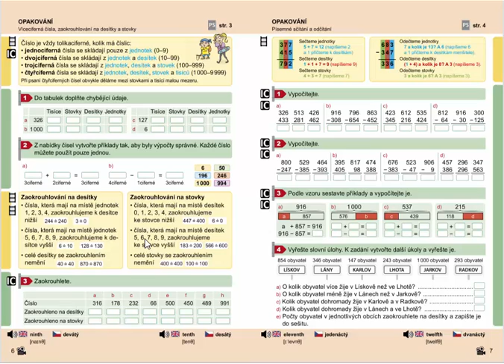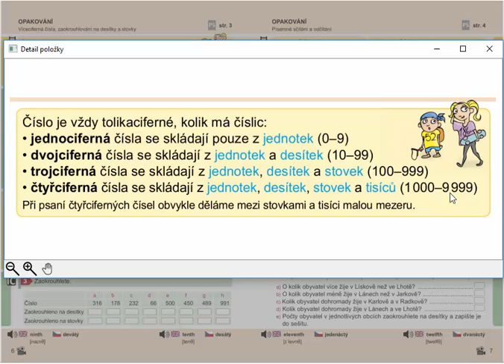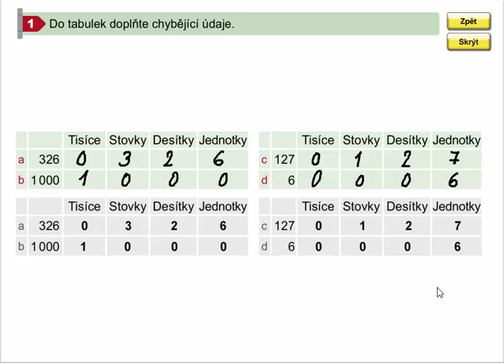Víceciferná čísla, Matýskova mat. pro 4.roč., 1. díl, str. 6, cv. 1